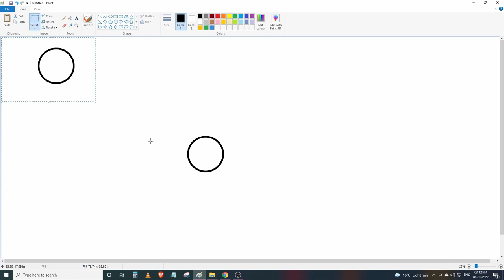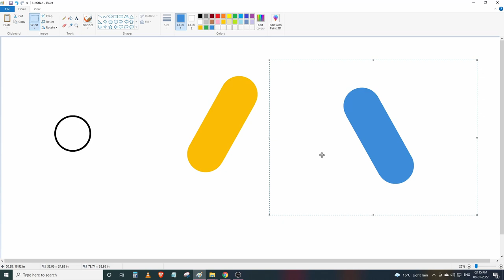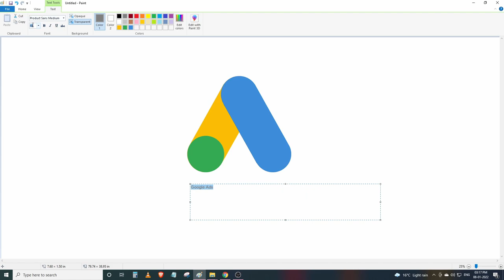How to draw GOOGLE ADS logo using MS Paint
Create GOOGLE ADS logo in MS paint from ground up.

About GOOGLE ADS:
Google Ads (formerly Google AdWords) is an online advertising platform developed by Google, where advertisers bid to display brief advertisements, service offerings, product listings, or videos to web users. It can place ads both in the results of search engines like Google Search (the Google Search Network) and on non-search websites, mobile apps, and videos (the Google Display Network). Services are offered under a pay-per-click (PPC) pricing model.
Google Ads is the main source of revenue for Alphabet Inc, contributing US$168.6 billion in 2020.

Credits:
1. Song used – mixkit-cbpd-400
2. Software used: